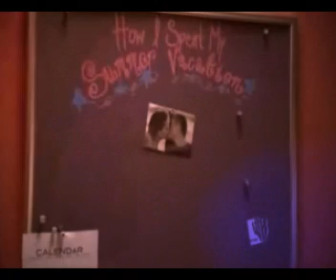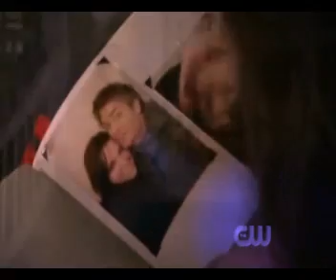One Tree Hill Brooke - Gotta Go My Own Way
Okay I am a die hard Brucas (Brooke & Lucas) fan, (sorry Leyton (Lucas & Peyton) fans) so I made this vid about Brooke's stromy relationship with Lucas. Some clips fit with the music & that's why they were used. AS we OTH fans know, Brooke let Lucas go after the wedding fiasco so I thought this song fit perfectly. Somehow I always wished they would find their way back to each other but we know that won't happen.You guys will see that at one point in the song where Zac Efron sings I used clips of Lucas & for Vanessa I used Brooke as if they were saying those words to each other which actually fit perfectly. So enjoy the vid & please rate & comment.

CLIPS: Random fan sites.

SONG:Gotta Go My Own Way by Vanessa Hudgens feat. Zac Efron.